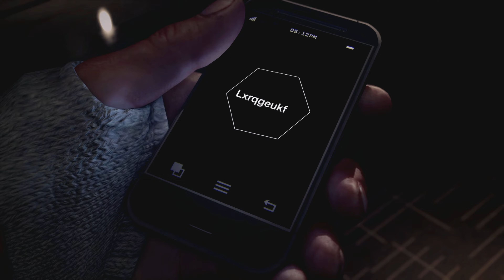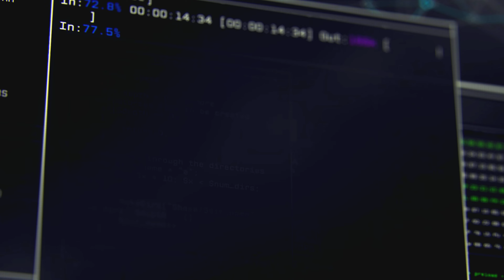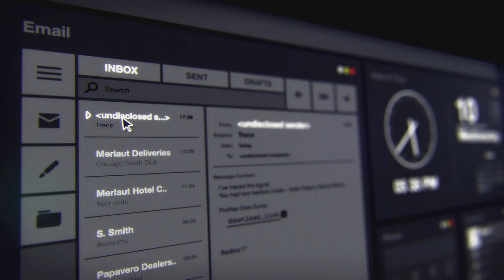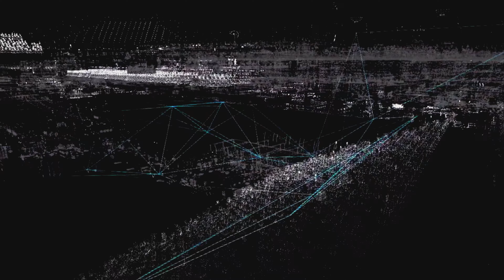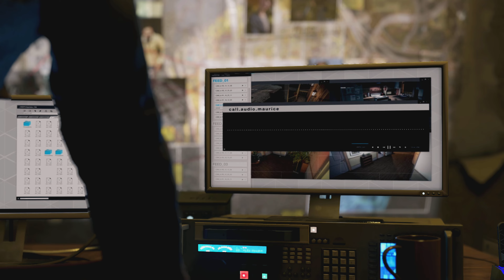Watch Dogs • Folge 1